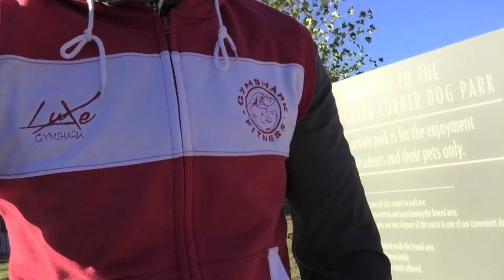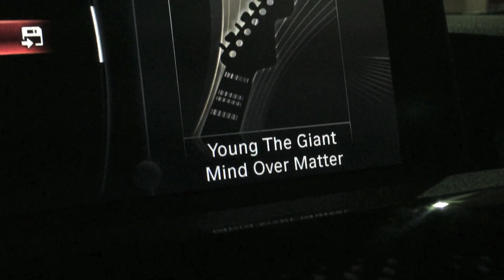What if...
Shipping Address:
Alphalete Headquarters
Attn: Christian Guzman
13927 S Gessner Rd - Building A

Alphaland:
1502 Industrial Dr.